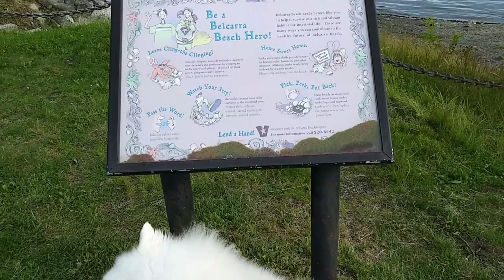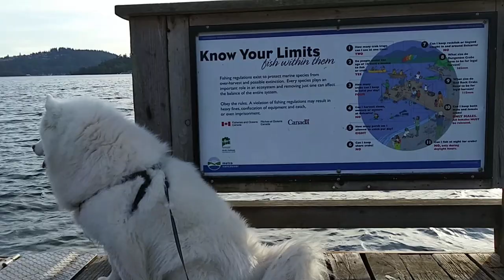Boating\Swimming\Fishing\Big Crab\Belcarra Regional Park Sightseeing Tour [I am Senba (93)]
Located in Port Moody (on the side of Burrard Inlet and Indian Arm), Belcarra Regional Park (Belcarra Regional Park) is a great place for boating, sailing and fishing in the Greater Vancouver area. The Belcarra Bay in the park is also a pier extending out of the sea, suitable for crab fishing. There is also a picnic area on a large lawn in the park, and several roofed dining tables are available for use. There is also a center called Takaya Tours beside the pier for renting canoes to the sea. The water temperature of Burrard Inlet is relatively warm, so you can come here to swim in summer.

Link of Dog Supplies,
link of hands free leashes,
link of dog jackets,
link of leashes for dogs,
link of ID Tags,